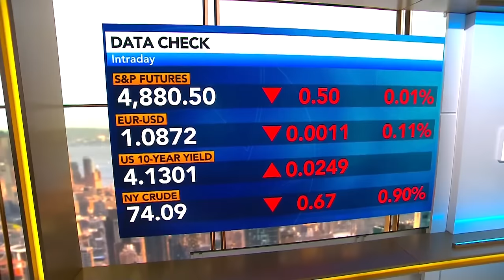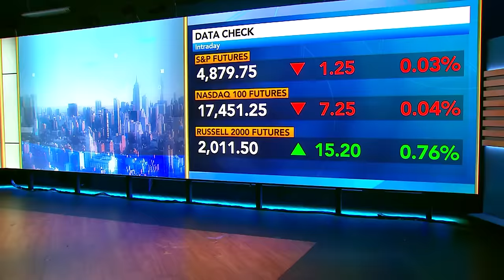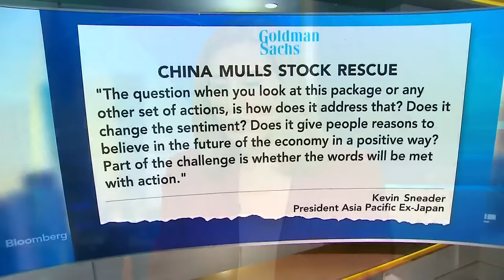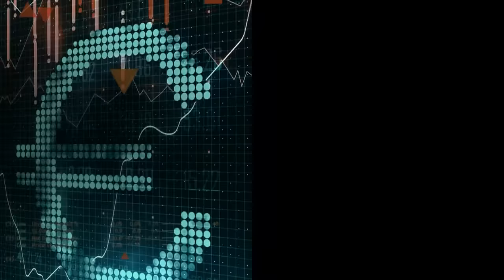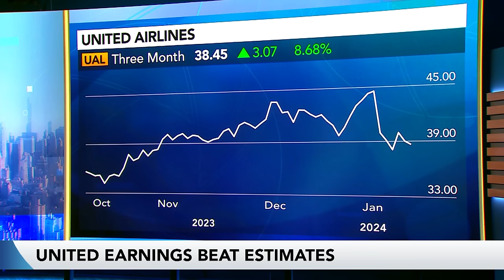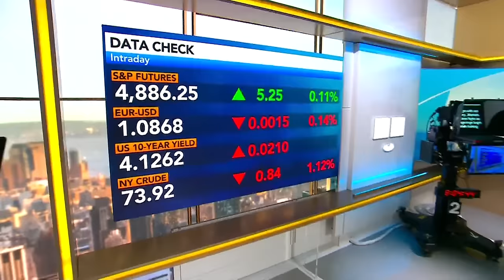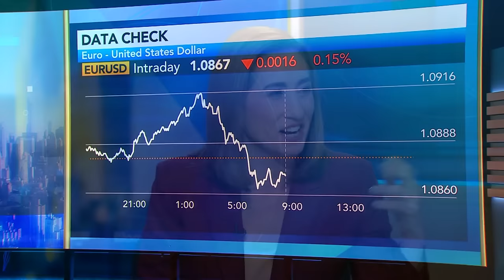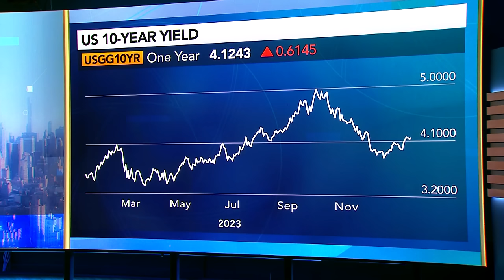Threads of Optimism | Bloomberg Surveillance 01/23/2024